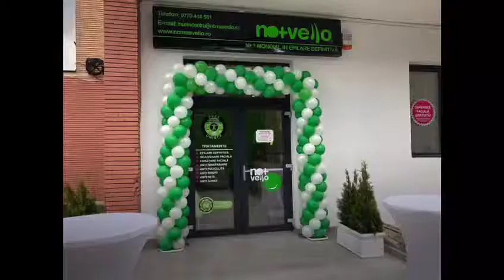Nomasvello Mures- al 49-lea centru Nomasvello din Romania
Nomasvello Mures este cel de-al 49-lea salon No+Vello din Romania, reteaua numarul 1 in lume in tratamente cosmetice cu IPL.
La inaugurarea oficiala clientii s-au bucurat de servicii gratuite, de oferte avantajoase si de o tombola cu premii surpriza.
Locuitorii din Mures au putut testa gratuit epilarea definitiva si au beneficiat de o diagnoza faciala Woodlamp cadou.
Serviciile noului beauty salon sunt:
- Epilare definitiva, inclusiv pentru pielea bronzata
- Rejuvenare Faciala antirid, anti-pete, anti-acnee
- Curatare faciala Proskin anti puncte negre
- Tratamente intensive pentru ten, in baza produselor profesionale No+Vello

Te asteptam cu drag la noul nostru centru din Mures:

Bulevardul 1 Decembrie 1918, nr 80, Targu-Mures
Luni – Vineri: 09:00 – 20:00
Sambata: 10:00 – 16:00
Duminica: Închis